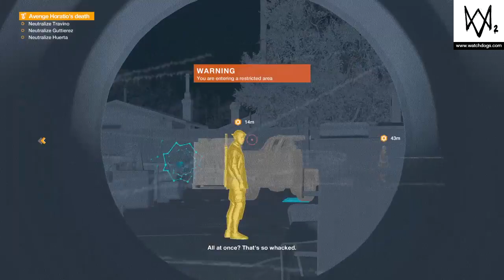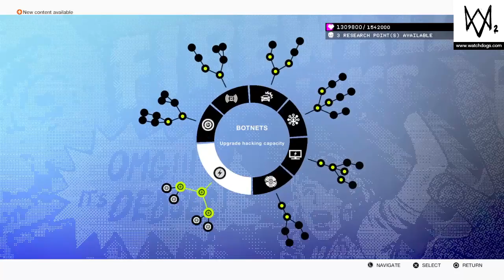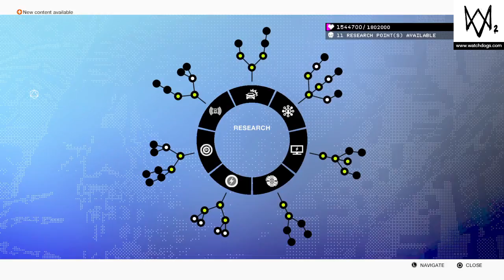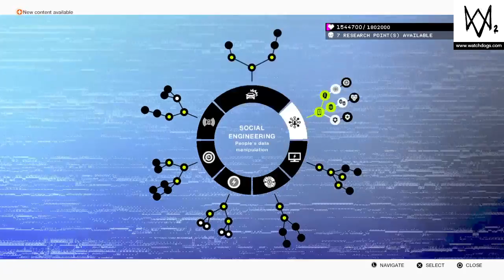WATCH DOGS 2 part 13 | REVENGE FOR HORATIO